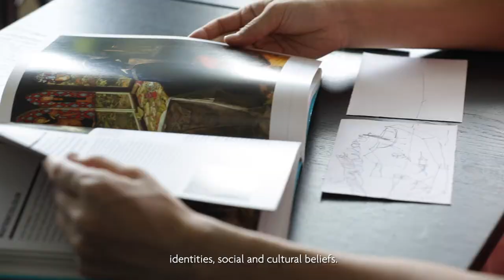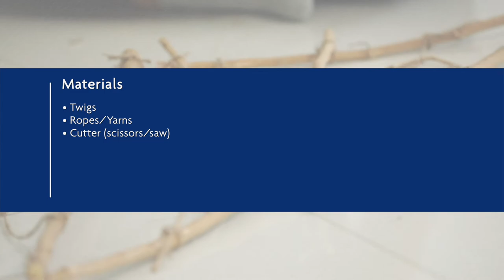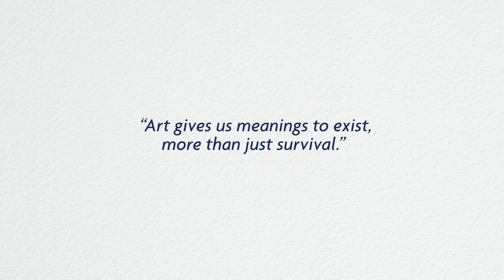UOB Art Explorer - Art As Therapy Session 15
Did you know that art has been an integral part of human existence?

Understand the relationship between art and human in our latest "Art As Therapy" session with Yoko Choi, UOB Painting of the Year (POY) artist and registered art therapist.  Watch her demonstrate how art can be a journey to freedom through two therapeutic activities.

Join us for the full session to realise the power of art

"Art As Therapy" is part of UOBArtExplorer, an online visual arts programme that helps you to learn and to explore the world of art through a comprehensive series of art tutorials, art therapy sessions, art storytelling and virtual exhibitions.

The 40th UOB POY competition is also calling for submissions. For more information and to submit your entries